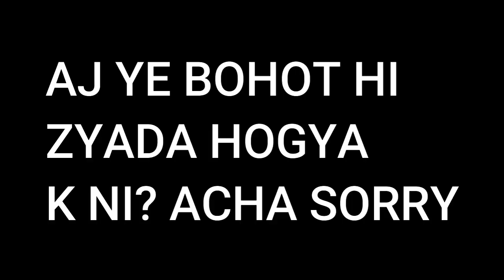Chacha Nakku met with @FMRadioGamingLive@RAGNARLiveGaming@blackboxgaming1072|GTA5 rp Funny moments#08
Chacha Nakku met with FM RADIO,RAGNAR LIVE GAMING & BBG KAYA |GTA 5 rp Funny moments #08

RAM           8GB